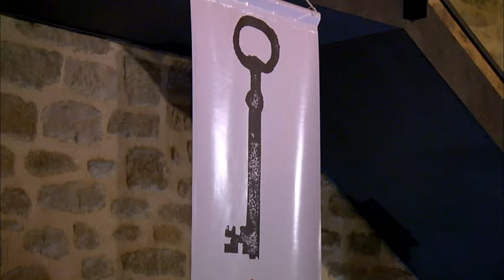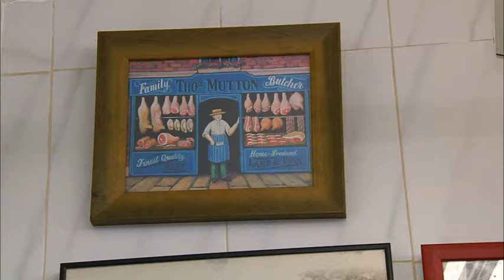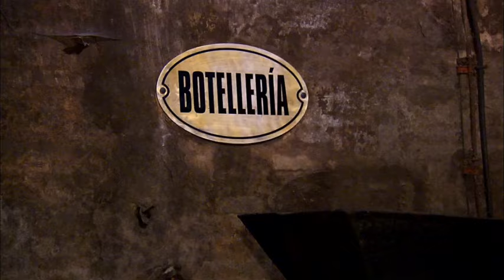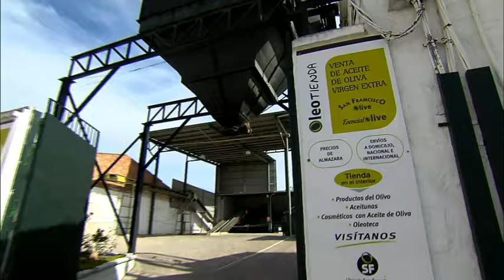Peter Greenberg's Hidden Gems of Spain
In this segment from The Travel Detective, Peter Greenberg shares his hidden gem of Spain.